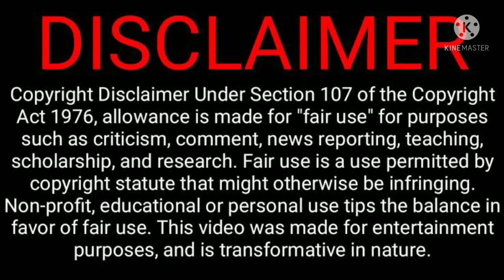முரண்டு | நாஞ்சில் நாடன் சிறுகதை | Murandu | Nanjil Nadan short stories | audiobook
இந்த சிறுகதை தமிழ்நாடு அரசின் பாடத்திட்டத்தின் கீழ் இருப்பதால் படைபாக்க உரிமங்களின் கீழ் உள்ளது (CREATIVE COMMON LICENCE)

This story comes in the college and Tamilnadu Government Syllabus.